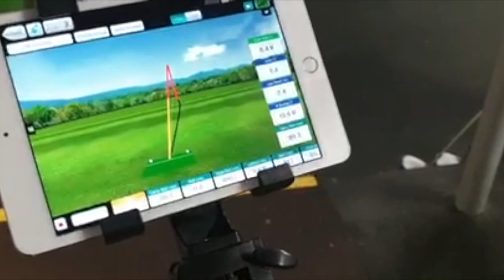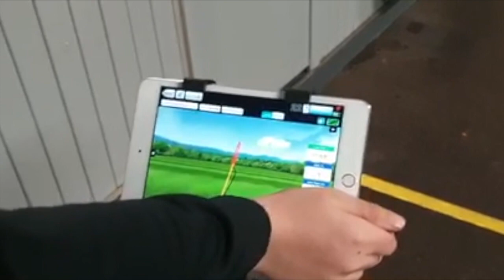104.9 yards wins Lunar Landing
Jasper wins Lunar Landing with 104.9 yard shot, when targeting 105 yards!!